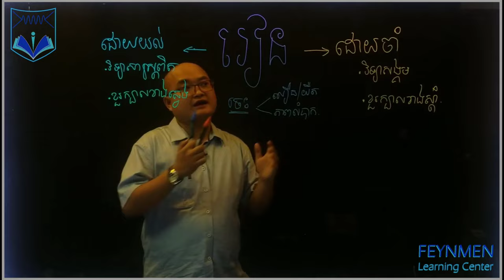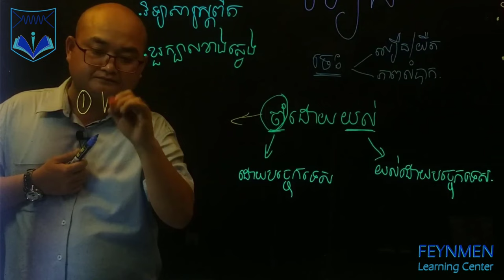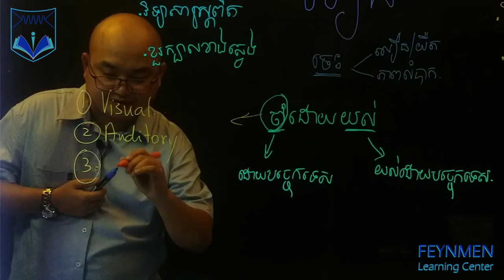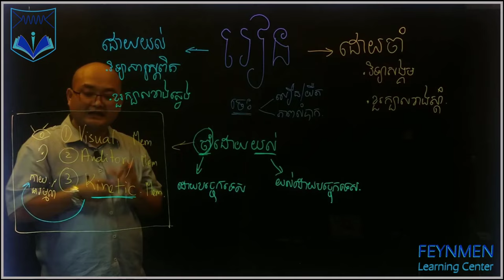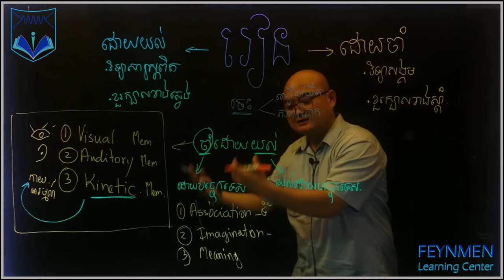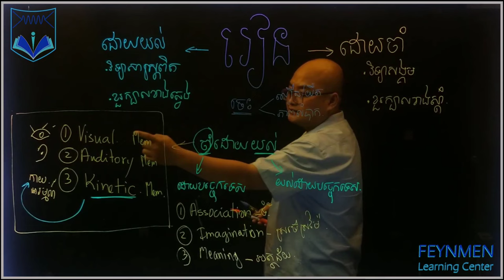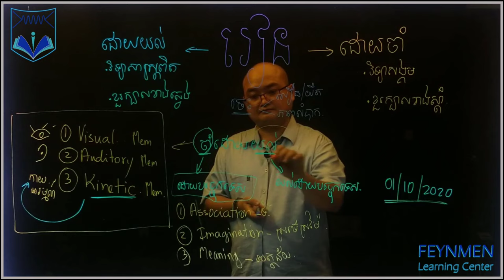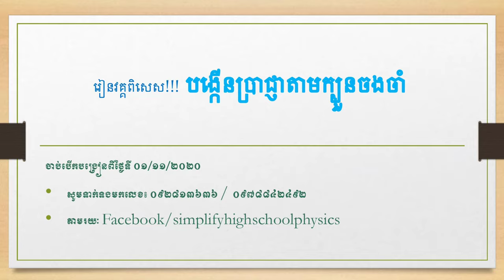តើយើងគួររៀនដោយការយល់ ឬដោយការចាំ?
ចុច Like និង Share Page Feynman Cambodia ដើម្បីទទួលមេរៀន Free បន្ថែមទៀត!